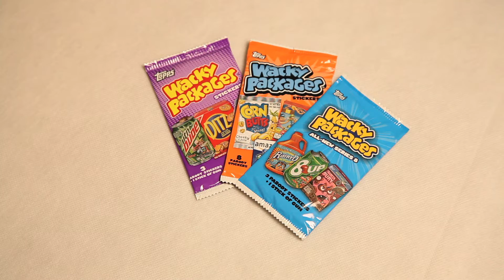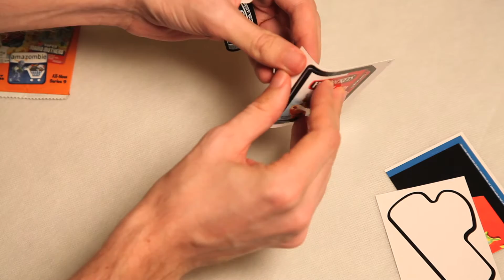Topps Wacky Packages Stickers Unboxing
Scott unboxes Topps Wacky Packages Sticker Cards from series 7, 8 and 9. These are so funny you'll punch a shark in the butt!

Or send Scott a box of your choosing to:

ScottVsBox
9854 National Blvd. #350

This video was made with